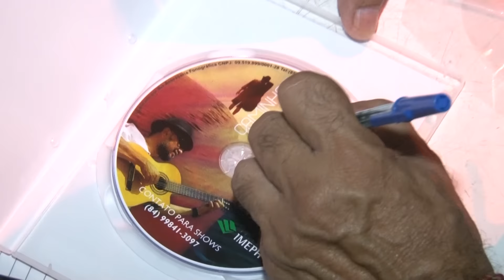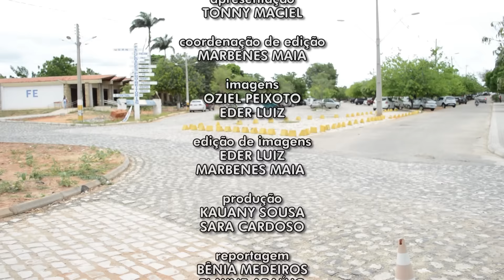JORNAL UERN TV NOTÍCIAS - EDIÇÃO 04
APRESENTAÇÃO DE TONNY MACIEL. EDITORA-CHEFE: SARA CARDOSO.